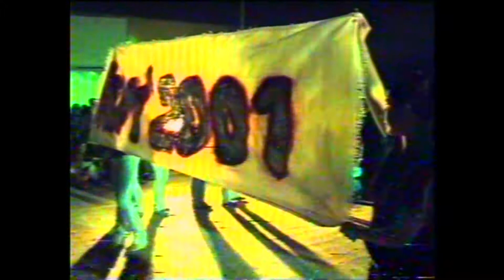apertura semana del estudiante 2001